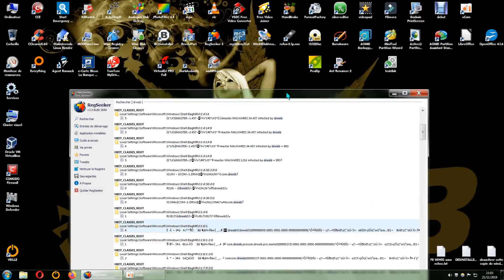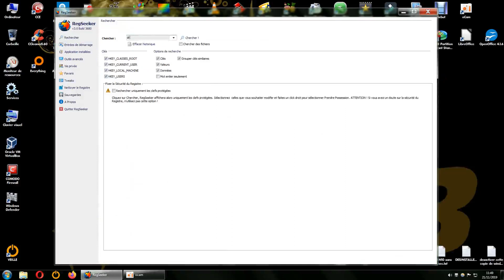désinstaller les clés de registre de Dr.Web Antivirus